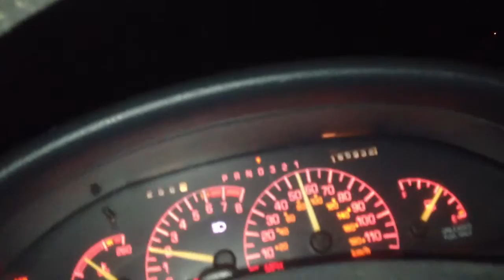Movie scene 8-5: driving cool